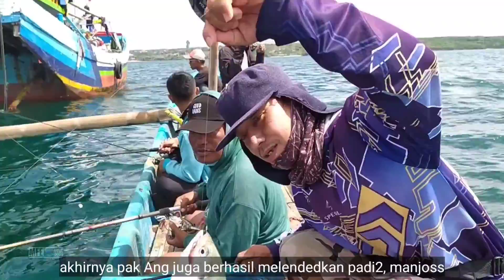MANCING JUKUNGAN DI SPOT KAPAL PARKIR KEDONGANAN BALI | HASILNYA CUKUP MANJOSS!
Hallo sobat mancing, selamat datang kembali di channel @Bangbiringfishingtripbali

Di video kali ini adalah vlog mabar Kamis 14/10/2021

Ok seperti apa keseruannya?
Simak dan tonton terus videonya sampai selesai ya gess

Selamat menonton
Semoga terhibur

Salam goreng kering kuah kuning

Terimakasih